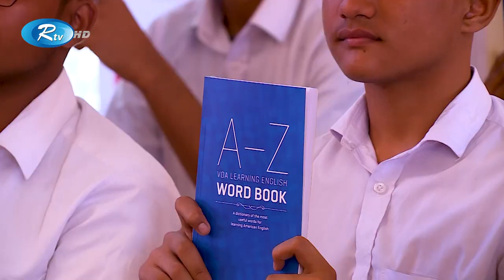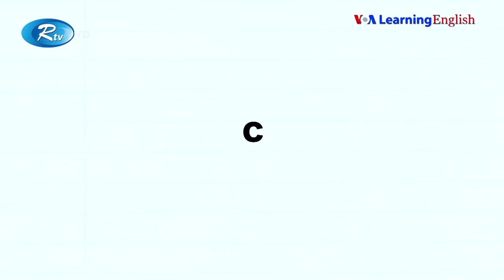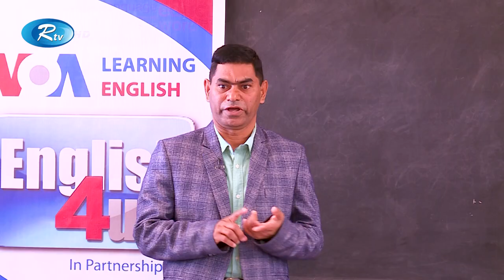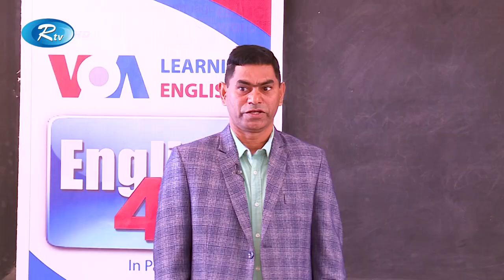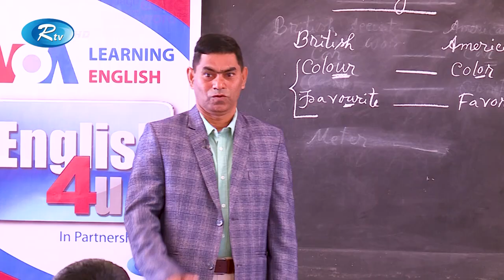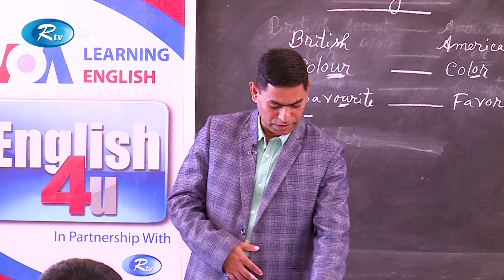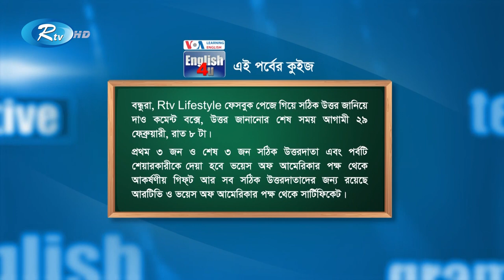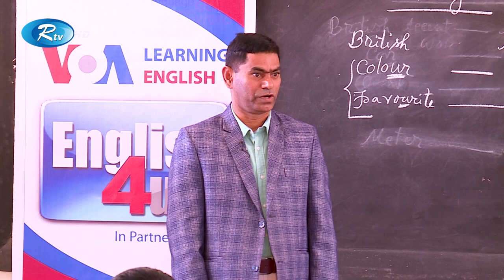ENGLISH 4U | ইংরেজী শেখার অনুষ্ঠান | Habiganj Govt. High School | Ep 82 | Rtv Lifestyle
Episode : 82
School : Habiganj Govt. High School, Habiganj | হবিগঞ্জ সরকারি উচ্চ বিদ্যালয়

- Team RTV